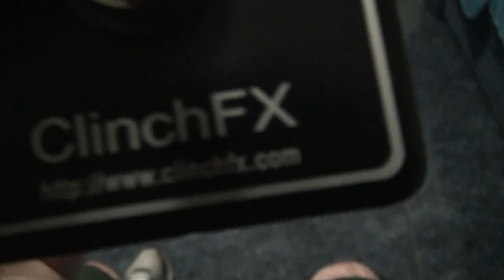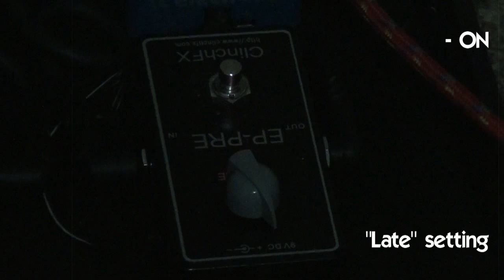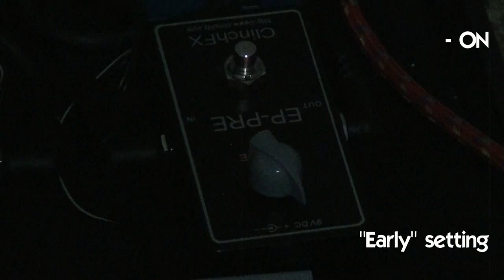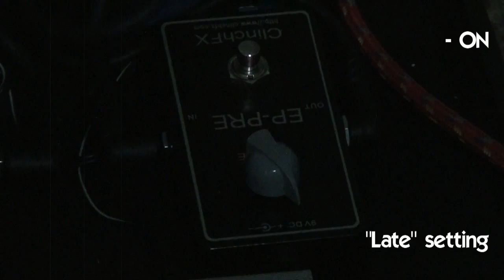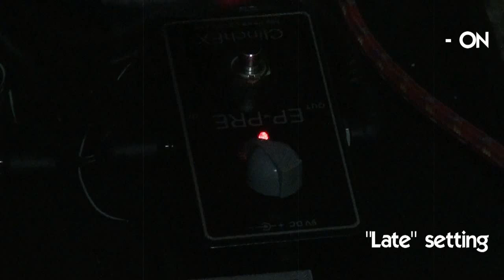ClinchFX EP-PRE Demo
Demo of the ClinchFX EP-PRE pedal.

The pedal features an internal jumper, allowing to select either the early or late EP-3 circuit.

Gear:

Gear:
- Les Paul R8
- Manlius T-top/ Landmark PAF
- Tubeamps Plexi 50w 1987
- Weber MASS attenuator
- 4x12 cab with Celestion G12H 30W 55hz
- Shure SM57
- Audacity